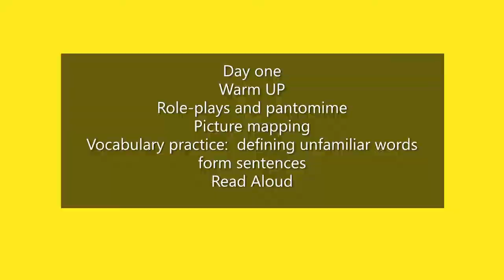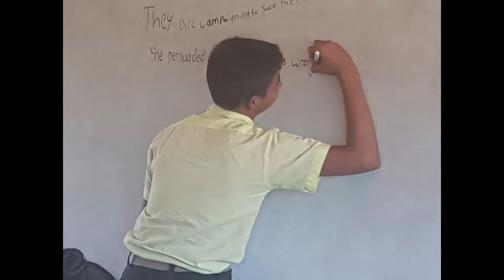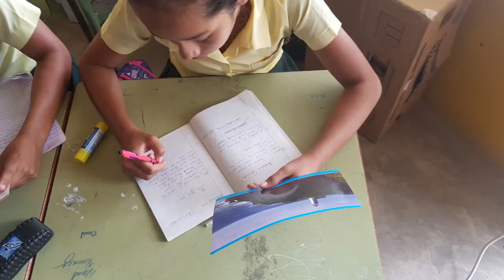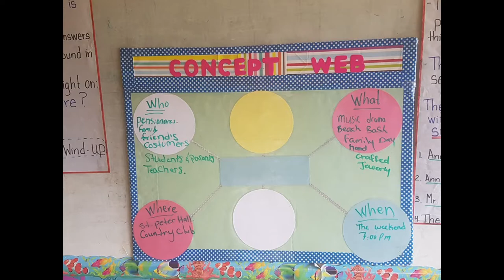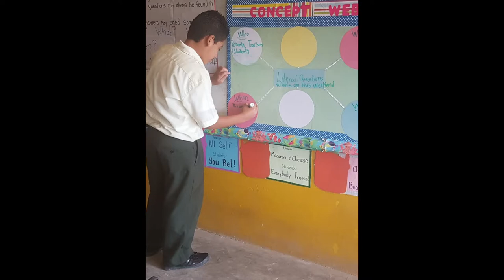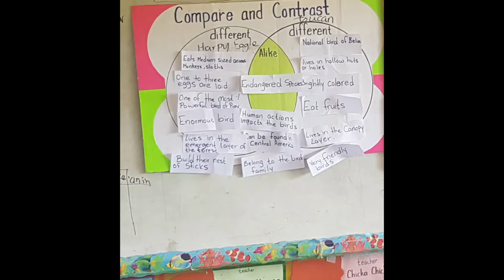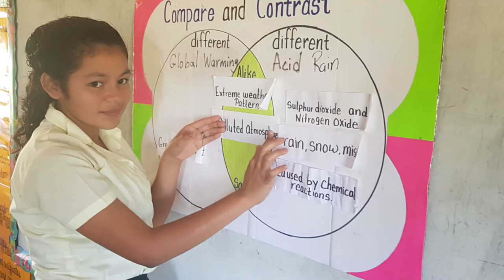Marita Mejia Literacy Camp in Cow Pen Village ENED 365